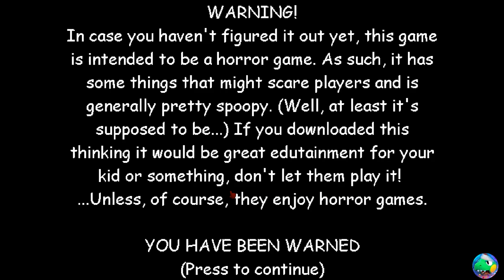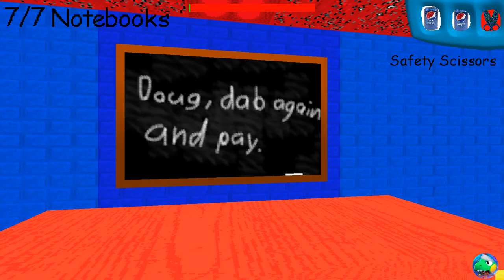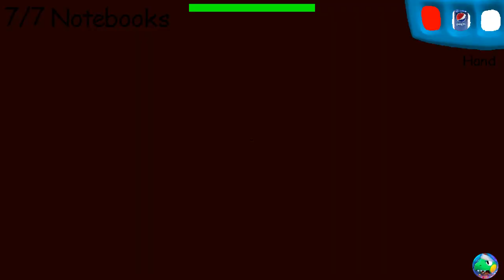Daddy Dearest Has Had Enough - Baldi's Basics Mod